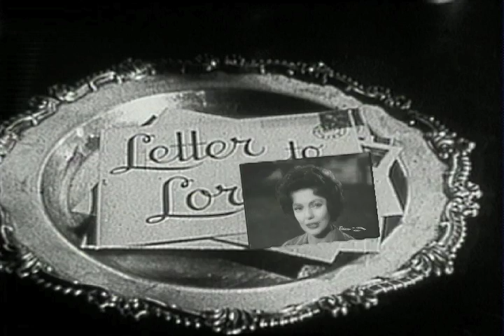The Loretta Young Show - S4 E12 - "Queen Nefertiti"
Episode # 5620  QUEEN NEFERTITI

In this elaborate production dealing with the family of King Tut, we are transported back in history some three thousand years, as Loretta Young presents an authentic dramatization of an incident in the life of the Egyptian Queen Nefertiti, wife of a Pharaoh, mother-in-law to King Tut.

Miss Young wears seven different head dresses, and makes twelve complete costume changes in this half-hour drama, including fifty-one pieces of jewelry specifically designed for this program.

The teleplay accurately dramatizes an incident in the short but fruitful life of the Egyptian queen, wife of Pharaoh Akhenaton. This story is based on one of the legends concerning the famed Queen’s likeness, which was carved in limestone by a young and talented artist named Thutmose about 1300 B.C.

Co-starring Lawrence Dobkin as Akhenaton. Dobkin was a television director, character actor and screenwriter whose career spanned seven decades.

Dobkin was a prolific performer during the Golden Age of Radio. His voice was used to narrate the classic western Broken Arrow (1950). His film performances include Never Fear (1949), Sweet Smell of Success (1957) and North by Northwest (1959). He announced the landmark television series Naked City (1958–1963), closing each episode with the statement, "There are eight million stories in the naked city, and this has been one of them."

On October 28, 2002, Dobkin died of heart failure at his home in Los Angeles. He was 83 years old. His ashes were cast into the Pacific Ocean.

Ken Remo plays Thutmose.  Remo was a singer and actor who, during the 1950s and 1960s, appeared frequently on television including the Loretta Young Show, Sid Caesar Show, Tennessee Ernie Show. Danny Kaye Show and Chevy Show. On Broadway he appeared in Oklahoma, King and I, Kismet and Song of Norway.

Robert Warwick (Zoser)  was a stage, film and television actor with over 200 film appearances to his credit. He made his Broadway debut in 1903 in the play "Glad of It"  with a young John Barrymore. Both actors, over time, became matinee idols.

Warwick made numerous appearances on television almost from its initial popularity in the late 1940s. In his seventies he was still hard at work on every type of television show from westerns like Broken Arrow and Sugarfoot to the adventure series Rescue 8, to the science fiction series The Twilight Zone, to the anthology series The Loretta Young Show.

Warwick died in June 1964 in West Los Angeles, California, at the age of 85.

Robert Fortier (General) appeared in several episodes of this series. In addition to acting, Fprtier was also a dancer, boat-builder, sailor and a commercial fisherman. His stage experience began on  Broadway in "Pal Joey" (1952) and "Me and Juliet" (1953). He appeared in 47 feature films and TV-productions from 1950 to 1985.

Fortier died of a heart attack on New Year's Day, 2005 in Orange, California.

Directed and written by Richard Morris

Cast:
Queen Nefertiti                          Loretta Young
Pharaoh Akhenaton                 Lawrence Dobkin
Thutmose                                   Ken Remo
Zoser                                           Robert Warwick
General                                       Robert Fortier